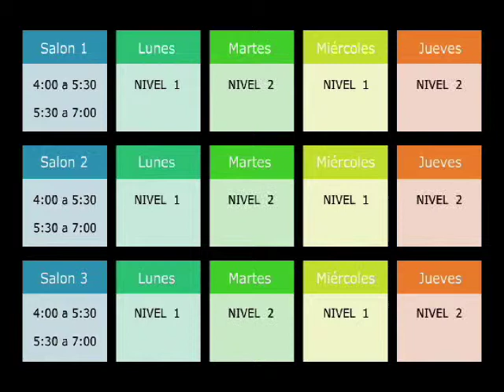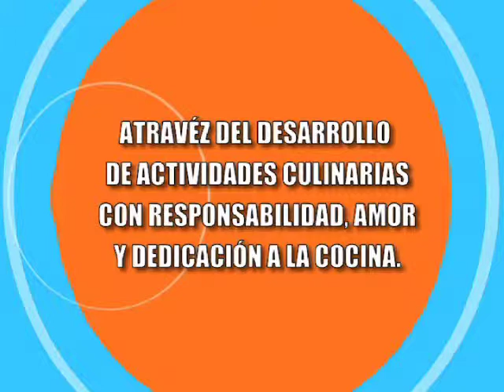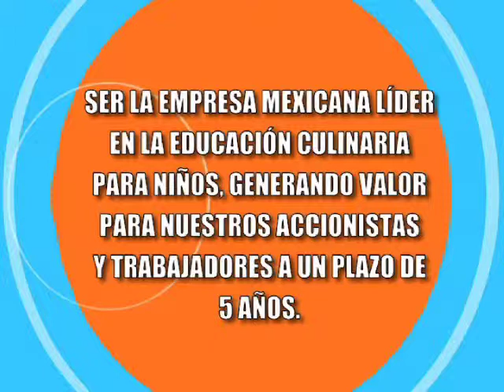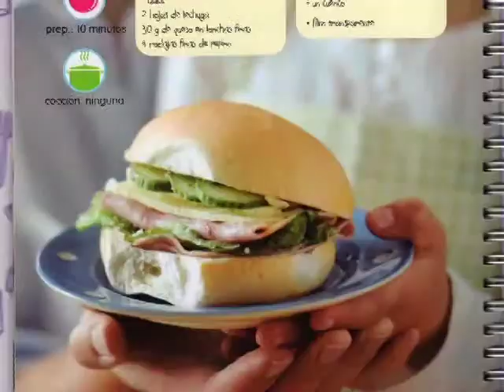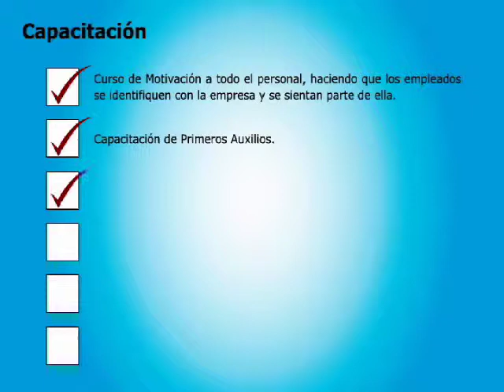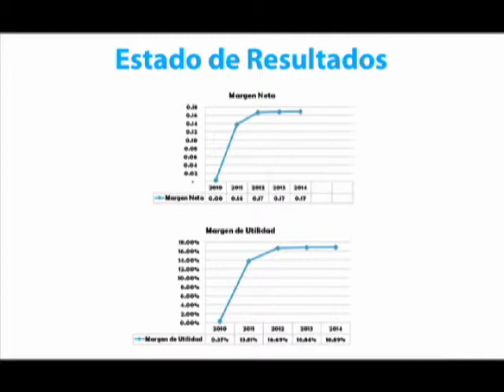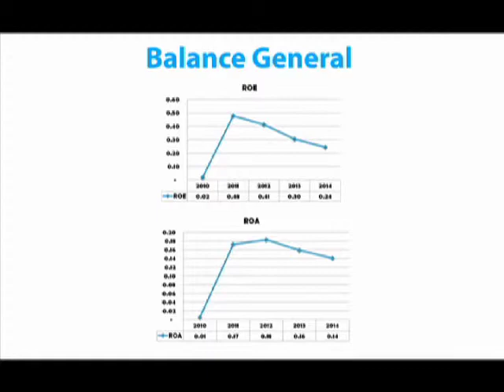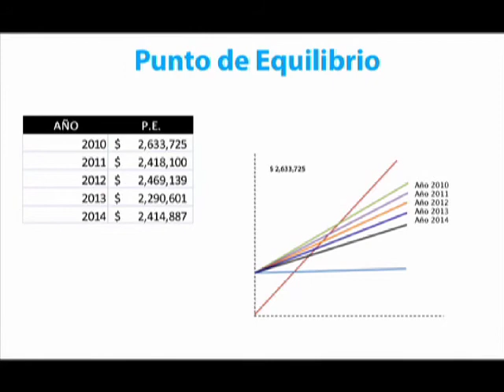kool kitchen 2009